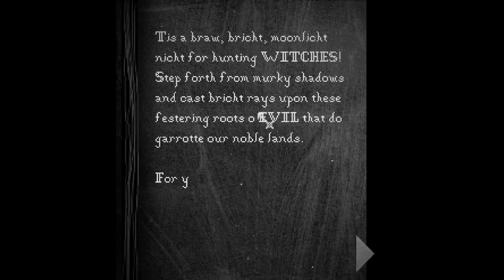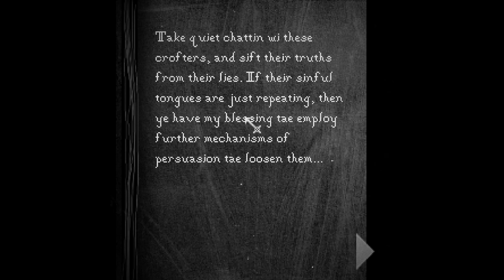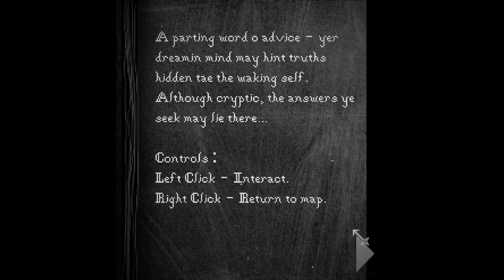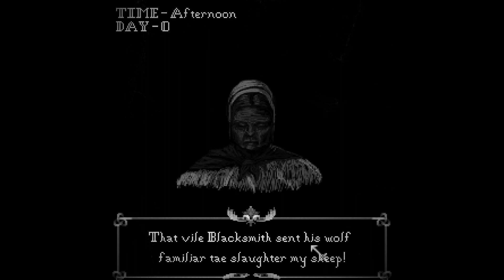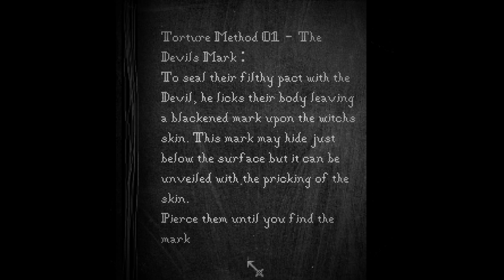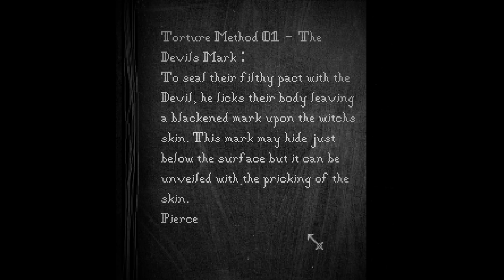I'M A WITCH DETECTIVE IN A SMALL SCOTTISH VILLAGE | Daemonologie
Daemonologie is a short, surreal horror game inspired by the Scottish witch trials.
You play the role of a witch finder investigating a small village. Speak to the locals, sift their truths from their lies, or find other ways to draw further information from them...

On the 5th morning someone will hang, make sure you know who the witch is by then!

Make sure to set notifications to ALL to get videos fast!
Leave a like if you liked it, comment for more gameplay suggestion or talk to me, SUBSCRIBE :) keep the notification 🔔 in mind by subscribing.. You get to see more videos on channel with that before anyone else.

"Therefore remember Me.
Be grateful to Me and never show me ingratitude"
Al-Baqarah 2:152